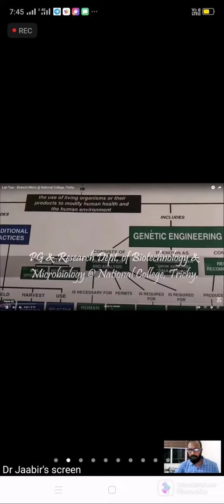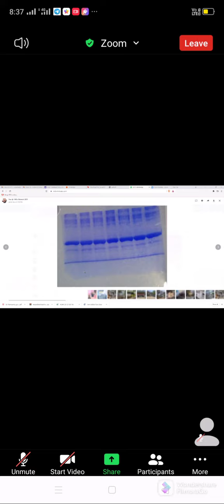introduction to biotech -with the support of National college Trichy